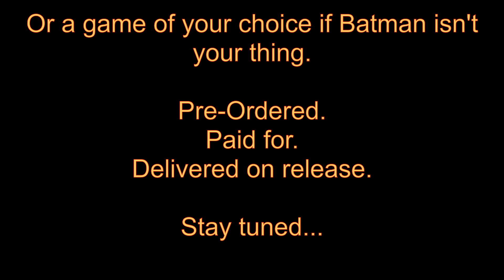Ephany's Ultimate Giveaway - Coming Soon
I'm not rich enough to give you guys anything in game, but the money I make from youtube will pay for these giveaways since I'm doing it just for fun and because you guys enjoy my videos.

Rules on how to enter will come at some point within the next month. Everyone from all servers will be able to enter.

Music Info:
Track: Cataclysmic Molten Core